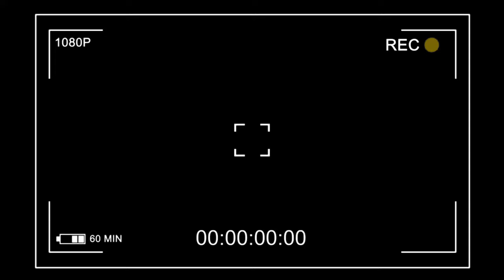Director Janjot Singh talks about ' Koi Bole Ram Ram ' & Simbalz Darbar